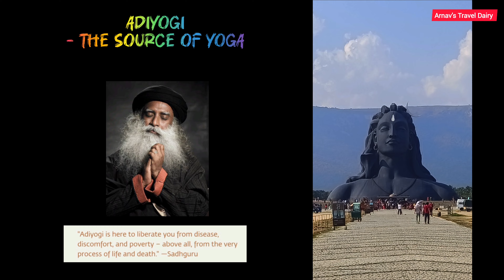Adiyogi - The Source of Yoga | Adiyogi & Dhyaan Linga by Arnav's Travel Dairy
Adiyogi - The Source of Yoga